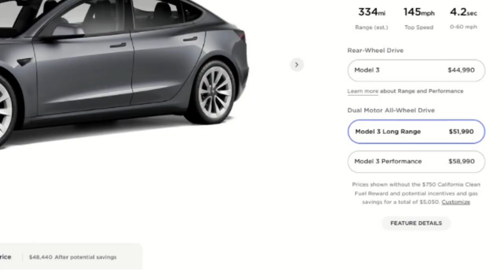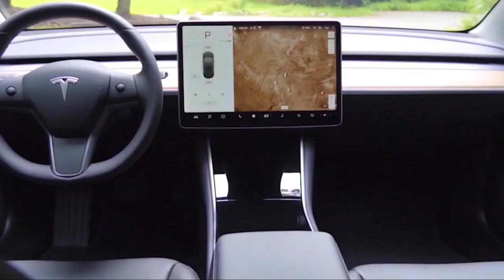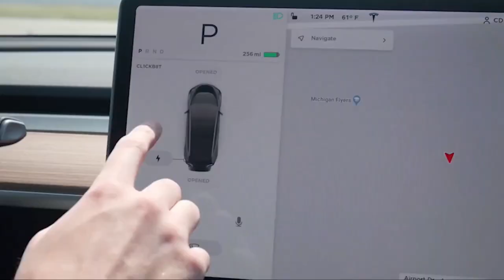Buying A Tesla Model Y? | The 2022 Tesla Model Y Update Is Here!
► 2022 Model Y long-range crossover and Tesla Model 3 Long Range sedan have received a $1,000 price adjustment in the United States. In China, some variants of the Model 3 and Model Y also received a 10,000 yuan about $1,500 price increase.
With the latest round of price adjustments, the cost of the Model 3 Long Range Dual Motor in the US has increased from $50,990 to $51,990 excluding options and incentives. On the other hand, the Tesla Model Y Long Range Dual Motor starts at $59,990. The Model Y Performance now starts at $64,990 excluding options and incentives.
In China, the Model 3 Performance is the variant that saw an RMB 10,000 price adjustment, with the vehicle now starting at RMB 349,900 from its previous price of RMB 339,900. The Model Y Long Range now starts at RMB 357,900 from its previous cost of RMB 347,900, and the Model Y Performance now starts at RMB 397,900 from RMB 387,900 before options and incentives.
► To state that Tesla’s future lies in the success or failure of the 4680 battery is not an understatement.  Without 4680 cells, Tesla’s efforts to create an affordable car at a price point beneath the Model 3 would likely be for naught. But if the company succeeds in ramping up production of its 4680 cells, Tesla could well pave the way for electric vehicles to become the dominant form of personal transportation for decades to come.
Getting there isn’t easy. Tesla officially announced its 4680 battery project in September 2020, and since then, the company has been working to ramp up production of next-generation batteries. Tesla produced its millionth 4680 battery in January. That’s a milestone in itself, but it does show that the company has a long way to go before it fully upgrades its new battery.
► The wait for the first Tesla Model Y customer vehicles built at Giga Berlin in Germany is almost over as the EV maker has confirmed the start of deliveries for March 22.
Tesla began sending out invites for its delivery day event on March 22 at 3 p.m. local time, confirming a report from last week. As you probably know, the automaker has built hundreds of cars at the factory but isn’t allowed to sell them to customers.

Timestamps:
00:00 Tesla News
00:44 4680 Battery
03:17 Tesla Model Y Prices
03:33 Tesla Model 3 Prices
03:46 Tesla Model Y Long Range Price
03:52 Model Y Performance Price
05:37 Giga Berlin
05:47 Tesla Delivery Day
06:01 Giga Berlin Approval
07:20 Range Anxiety Tesla